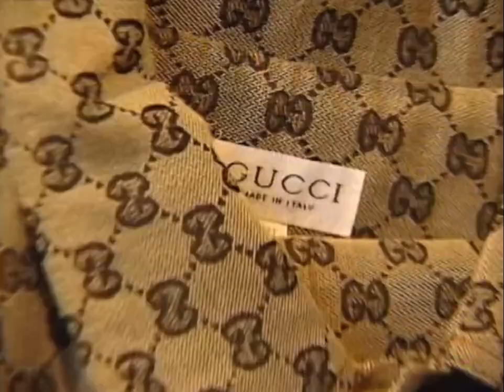Rickey Smiley BET How Im Livin House Tour (2003)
Stand-up Comedian Rickey Smiley BET How Im Livin House Tour (2003)